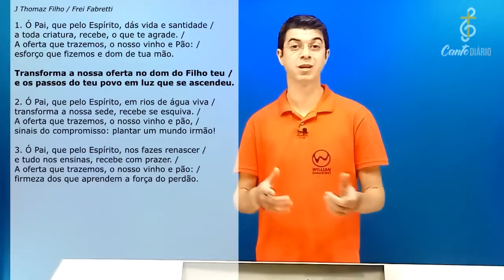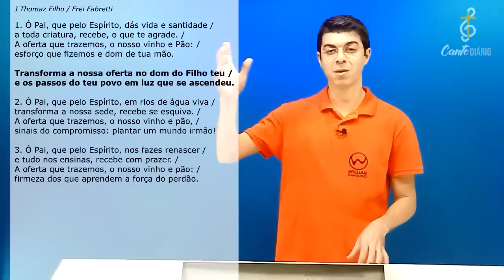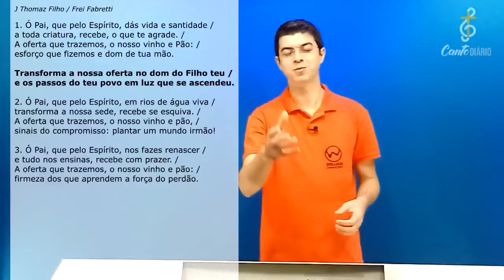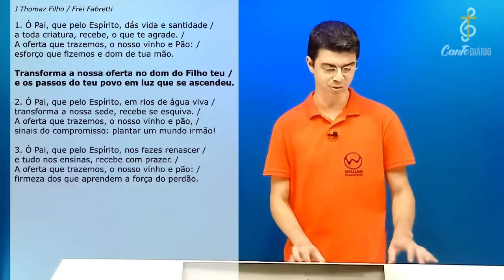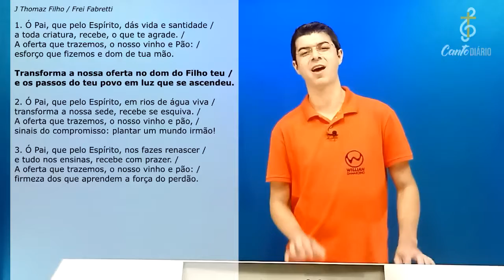Ó PAI, QUE PELO ESPÍRITO | Canto das Oferendas - Willian Damasceno